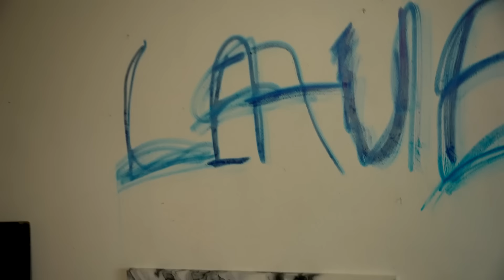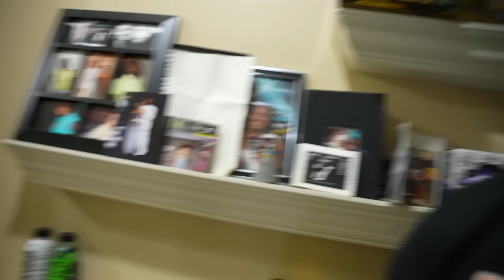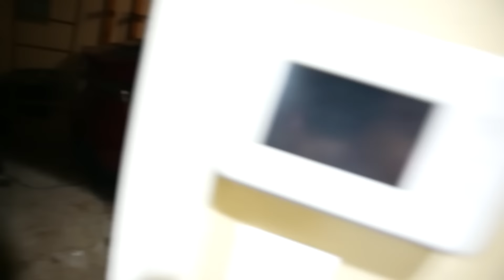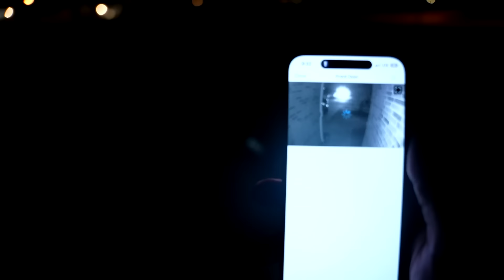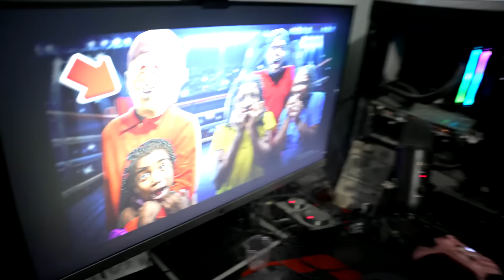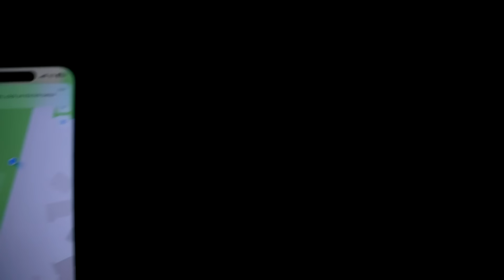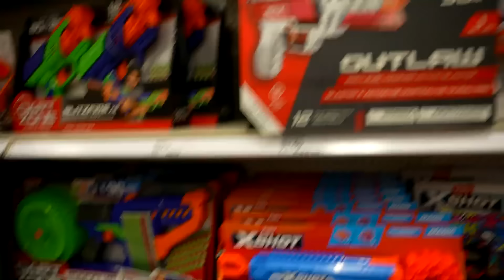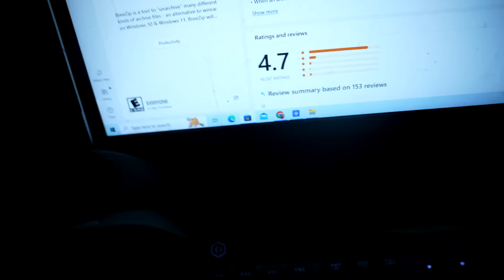THE CREEPEMAN DESTROYED OUR HOUSE WITH A TORNADO……🌪 (THE MOVIE)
Were the BigEfamily a family of 7We do Pranks, Skits, Vlogs , We are a Family Based in Texas, were all about positivity Subscribe to us and join our Journey to hit 1 Millions subs and grow as a big family!